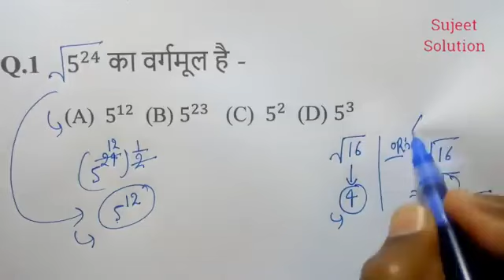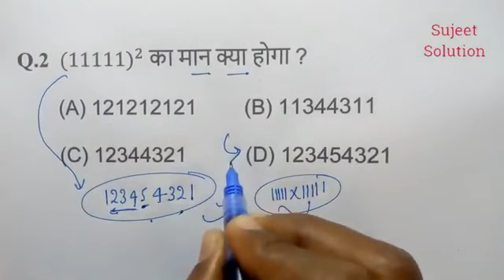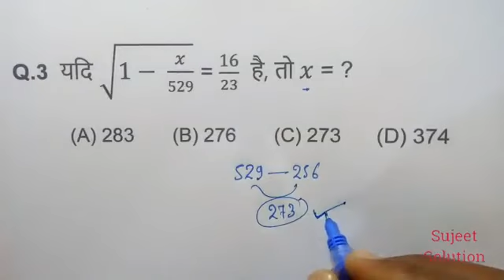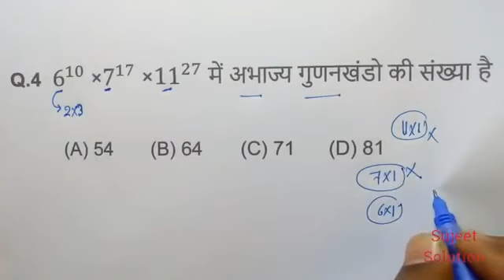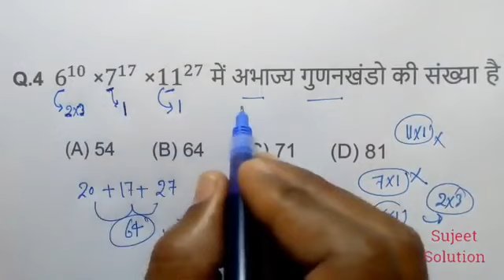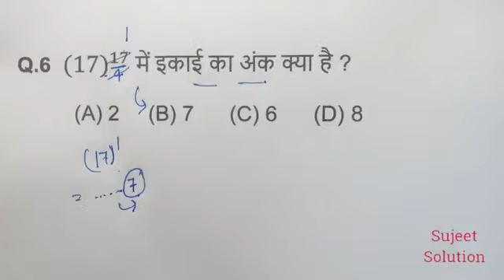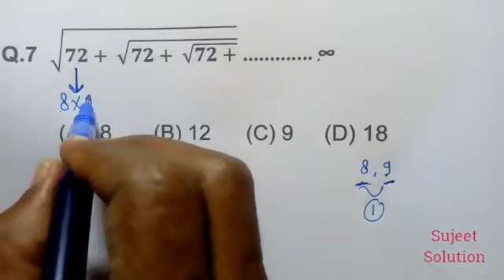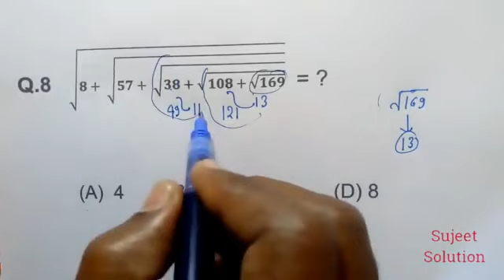👉🤯1second Main answer 🤯👈